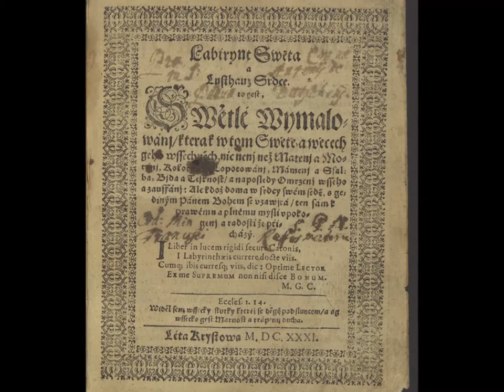Petr Eben Labyrint svĕta a ráj srdce (XIII. Návrat k Bohu - XIV. Epilog) - J.S.Bach (BWV 605)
The Labyrinth of the World and the Paradise of the Heart (XIII. The Return to God - XIV. Epilogue)
J. S. Bach "Der Tag, der ist so freudenreich" (BWV 605)

Петр Эбен (1929 – 2007) «Лабиринт мира и Рай сердца», для органа и чтеца на слова Яна Амоса Коменского (пер. Н. П. Степанова, ред. В. В. Бибихина)
XIII. Возвращение к Богу
XIV. Эпилог
читает Филипп Каплан

Filipp Kaplan (Sitnikov; narrator)

ARS ORGANI GRODNENSI–II
St.John Lutheran church, Grodno, Belarus